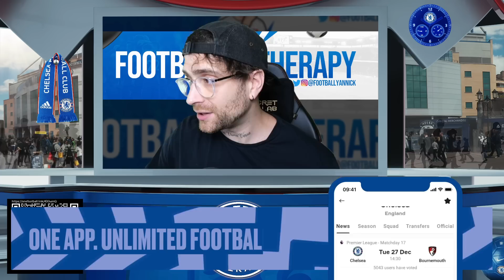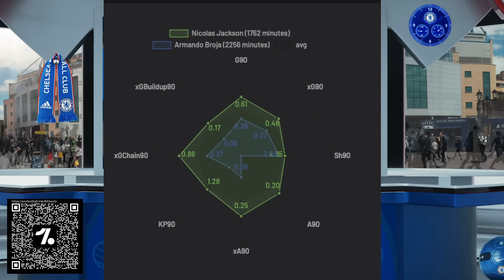Striker Clause ACTIVATED - SIX Saudi Sales?! - Onana OUT!!!!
Football Therapy is a Chelsea Football Club fan channel that brings you all the latest CFC news and reviews.